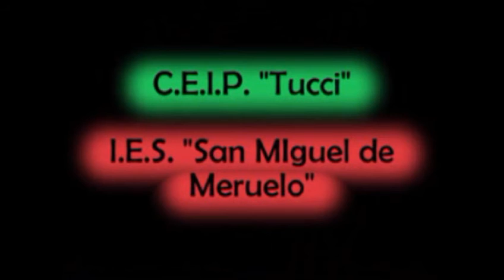RICO VACILÓN (Donlumusical/Meruelo)